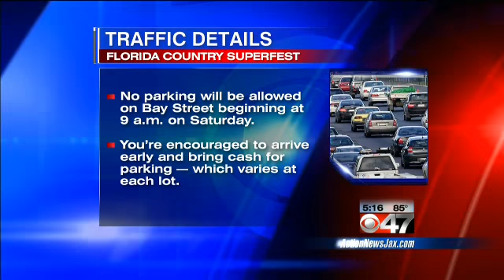Florida Country MusicFest Aircheck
The city wants to keep crowds pumping into Downtown Jacksonville year round, and the newest plan is the Florida Country Mega-Fest at EverBank Field